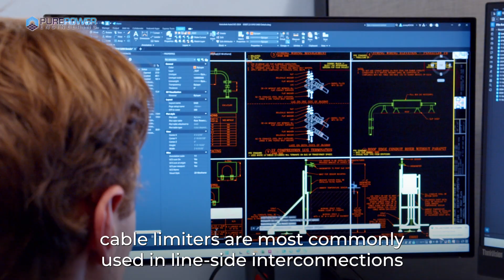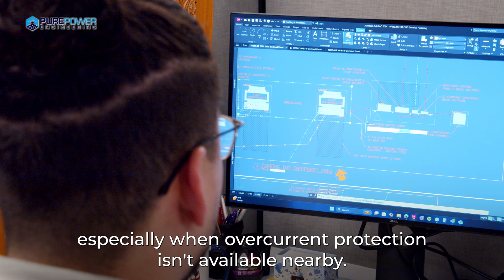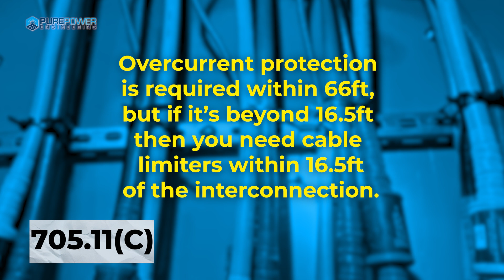Cable Limiters & The NEC | What Developers and EPCs Need to Know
Cable limiters might seem minor, but they can make or break your project’s path to PTO. In this video, we break down what every Developer and EPC needs to know—what cable limiters actually do, how they differ from fuses, and why their NEC requirements keep changing.

From 2014 to the newly released 2026 code, we show how shifting distance allowances and installation rules can impact your interconnection strategy. The wrong approach can lead to failed inspections, rework, and costly shutdowns—but with the right engineering oversight, it’s entirely avoidable. Watch now to discover how our team stays ahead of every NEC update and empowers clients to move forward with confidence.